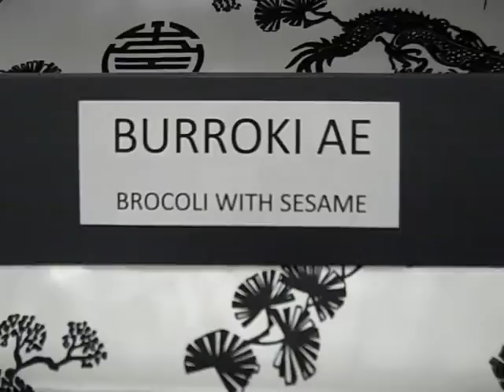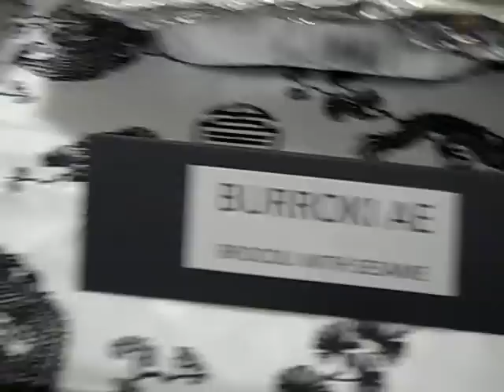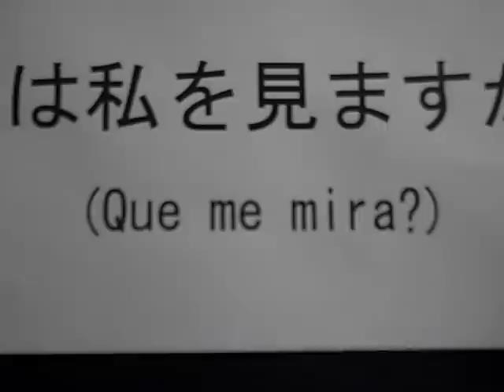Super Inmigrante A-Z 114 Gran Fiesta Disfrazada Toronto 2010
Es como un reality, como un blog pero en video, en donde muestro mi vida en Canada, en 4 estaciones y actualmente en mi ano 8.. Soy ese Super Heroe que cada inmigrante lleva por dentro con su propio nombre de la A hasta la Z: Gustavo Salinas Paisalinas, y sus propias luchas: La de la fe, la de la familia de aqui y de alla, la del trabajo...tan escaso por estos dias, en la lucha por el clima de Canada y los cambios climaticos mundiales y en la lucha por los idiomas, por aprender mas ingles con b, con barreras y muros y tratar de conservar el Espanol del b...del bueno aunque no sea del excelente. Pero ante todo, en la lucha por la diversion, porque como dice nuestro super heroe Juanes: !Esta vida es un ratico!.
Bajo la campana brillante: Inmigrantes unidos por la sonrisa y el buen humor que nos caracteriza.

Formula brillante: Emigrar + Inmigrar= Triunfar? A que precio?